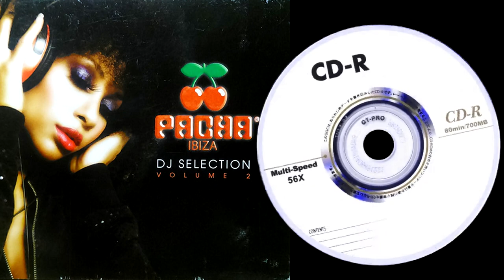DJ Rhythm - Want You Back